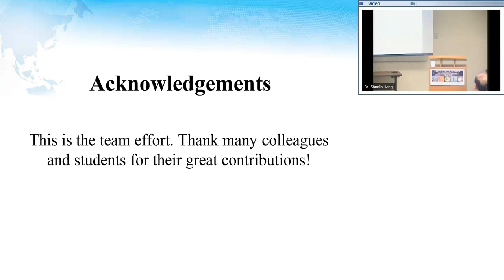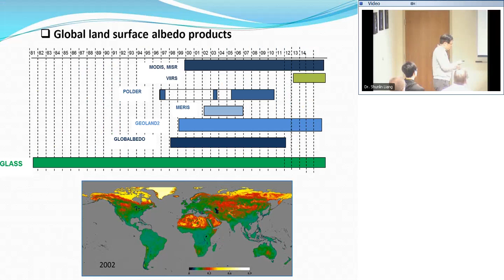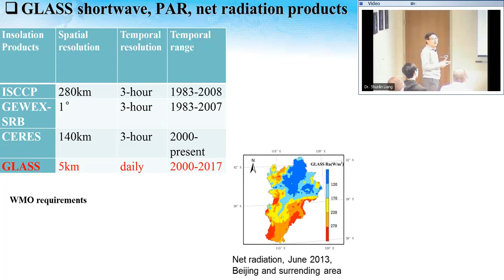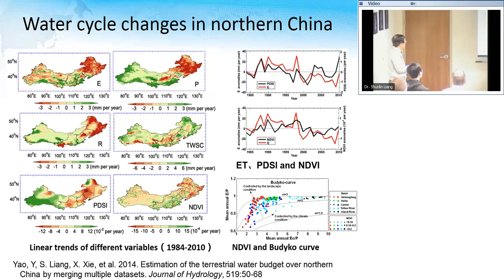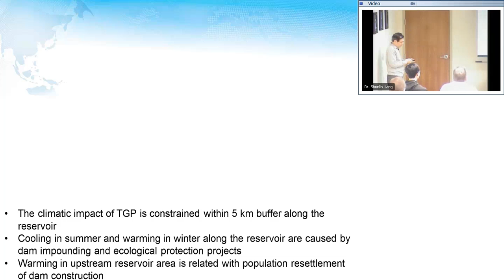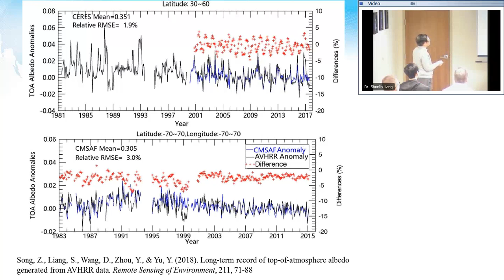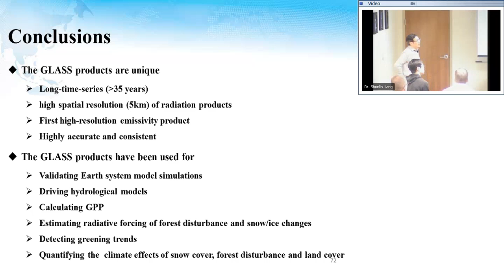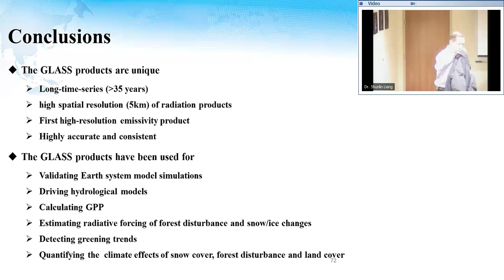Prof. Shunlin Liang | The Global LAnd Surface Satellite GLASS Products Suite and Applications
essic.umd.edu

Abstract:

We have recently developed and freely distributed the Global LAnd Surface Satellite (GLASS) products suite, such as leaf area index, fractional vegetation cover, broadband shortwave albedo and longwave emissivity, downward shortwave radiation, land surface temperature, longwave and all-wave net radiation, gross primary productivity, evapotranspiration, and so on.

The GLASS products have some unique features, for example, 1) several products span over 35 years from 1981; 2) the radiation products have the spatial resolution of 5km; 3) all products are spatially and temporally continuous with no data gaps and missing values.

This presentation will describe the GLASS products characteristics and some application examples for quantifying the climate effects of land cover changes, such as snow cover in North Hemisphere and the major land cover types over China.

Bio-sketch:

Prof. Shunlin Liang received his Ph.D. degree from Boston University.  He is currently a Professor with the Department of Geographical Sciences, University of Maryland at College Park. His main research interests focus on estimation of land surface variables from satellite data, Earth’s energy balance, and assessment of environmental changes.

He has published over 330 SCI indexed journal papers. He is the Editor-in-Chief of the nine-volume “Comprehensive Remote Sensing” books (Elsevier, 2017). He also authored/edited six other books, four of which were translated into Chinese. He is a Fellow of the IEEE.